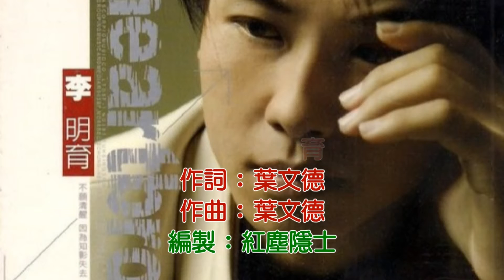李明育 - 傷心記憶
演唱：李明育
作詞：葉文德
作曲：葉文德

歌詞：

毋願清醒 因為知影失去
曾經深愛的你
如今你治叨位
因為愛你 所以毋願放棄
治這個落雨城市
一個人暗暗傷悲
因為我放袂開
離袂開心愛的你
彼段甜蜜過去
敢講你攏袂記
舊情綿綿 只存傷心記憶
這段情 沒結局 放乎去

曾經深愛的你
如今你治叨位
治這個落雨城市
一個人暗暗傷悲
因為我放袂開
離袂開心愛的你
彼段甜蜜過去
敢講你攏袂記

因為我放袂開
離袂開心愛的你
彼段甜蜜過去
敢講你攏袂記